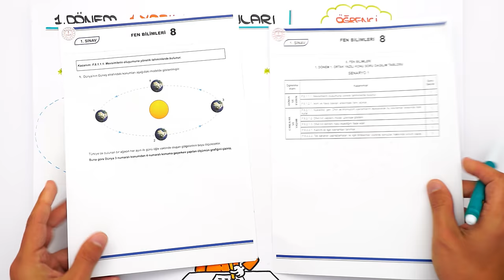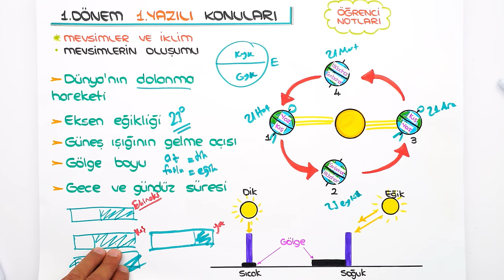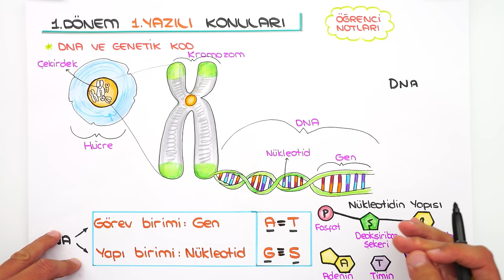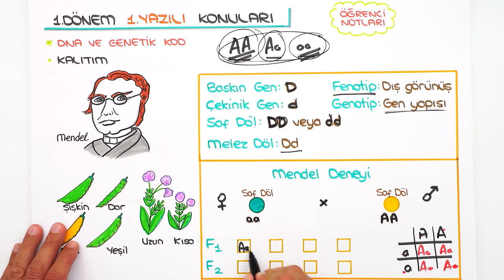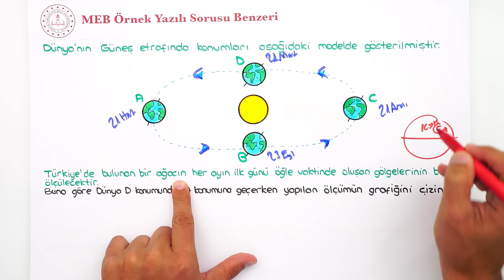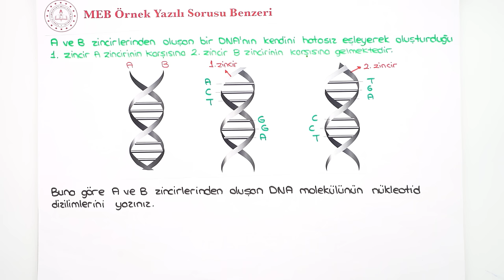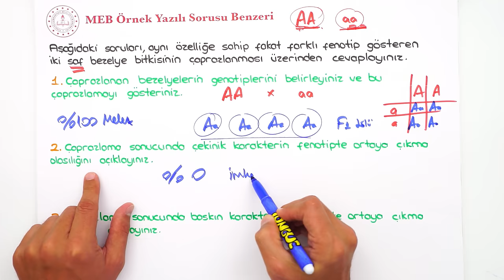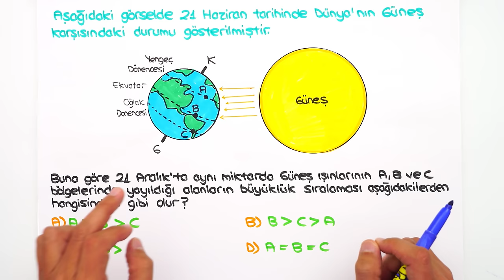8.Sınıf Fen 1.Dönem 1.Yazılıya Hazırlık 📑 #2025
8.Sınıfın ilk Fen yazılısında yüksek notları garantilemek için sınava girmeden önce mutlaka bu videoyu izlemelisin. 😍⭐yazılıkampı

Yazılılara bomba gibi hazırlanmak için 👇
⭐ 8. Sınıf Yazılı Notların ve Denemelerin Burada
📆 8. Sınıf Yazılı Kampı Programını Buradan İndirebilirsin

tonguçDERSHANE'de Canlı Yazılı Provasına Davetlisin! ✍🏻
Bugün 19.00'daki Fen 1.Dönem 1.Yazılı Ücretsiz Canlı Yayını hakkında bilgi almak için 👉🏻

Giriş ve Mevsimler ve İklim Özet: 00:00
DNA ve Genetik Kod Özet: 10:58
Yazılı Provası: 20:41
MEB Örnek Yazılı Sorusu Benzeri: 23:23
Yazılı Provası: 26:06
MEB Örnek Yazılı Sorusu Benzeri: 32:00
Yazılı Provası: 33:38
MEB Örnek Yazılı Sorusu Benzeri: 37:52
Yazılı Provası: 40:19